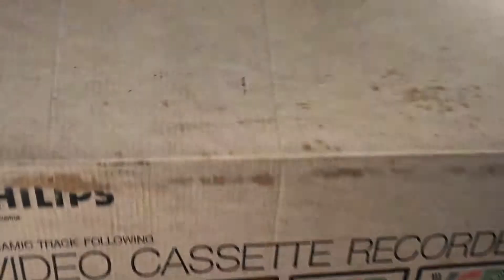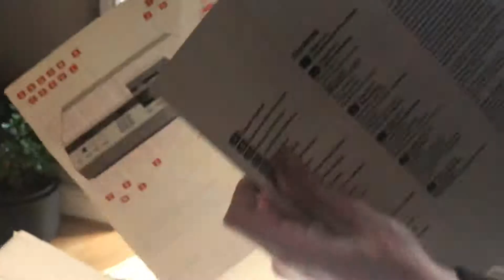Unboxing Philips Video 2000 part one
Picked up a video 2000 machine with tapes for £25. In the original box with all instructions!